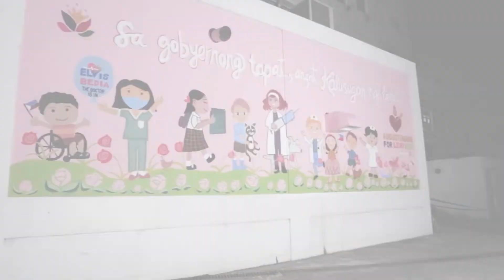Kalimbahin Yui Park + Vanya Castor Fan Made Lyric Video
Kalimbahin Yui Park + Vanya Castor Fan Made with Lyrics

By Yui Park, Vanya Castor
FlipMusic Records

Footages by
Liwanag sa Dilim - Yeng Constantino, Rivermaya Official Music Video
FPV Drone Footage (Liwanag sa Dilim - Yeng Constantino, Rivermaya) by Terrence Ano-Os, Edward Pones
Kalimbahin Dance Challenge - Dancers for Leni
Augustinians for Leni Kiko Mural Painting